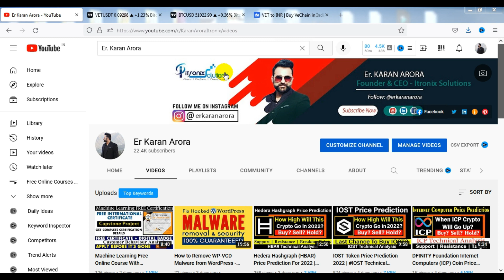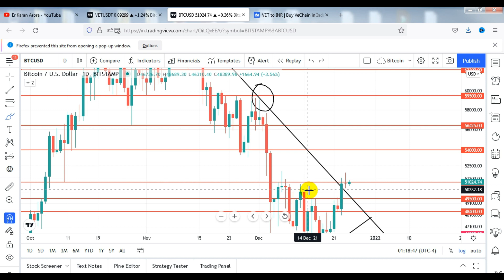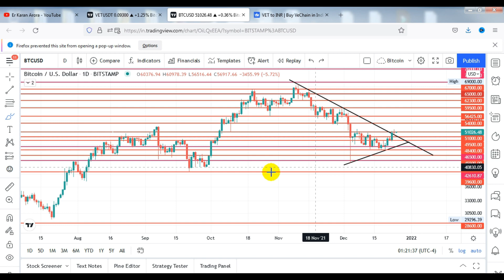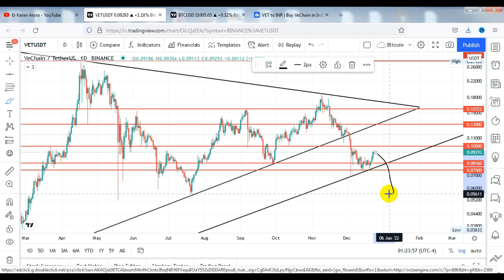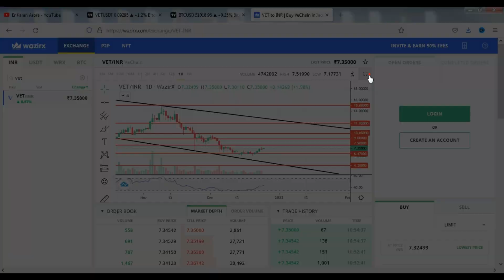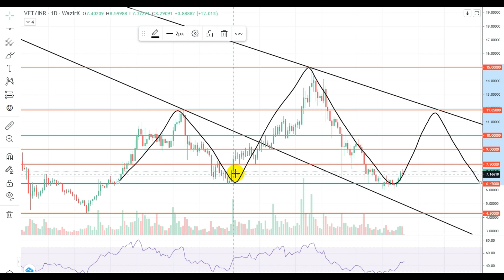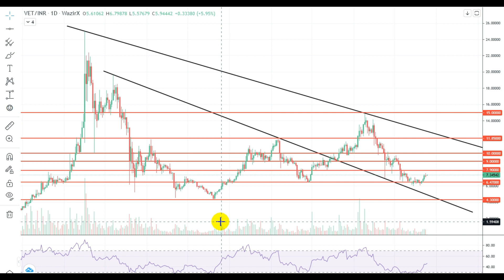VeChain VET Price Prediction 2022 - When VeChain VET Token Will Going Up? VeChain VET News Today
In Today's Video, We'll go through VeChain VET Price Prediction 2022 in Hindi.
We'll look at various targets in this VeChain VET Coin price prediction video. What is VeChain VET? Why is VeChain VET Token going down?
VeChain VET Price Prediction 2021 - Why VeChain VET Token is Falling and Going Down? VeChain VET News Today
 What Is VeChain?